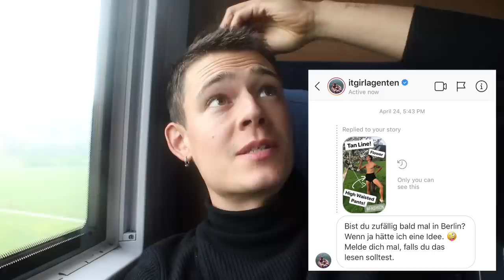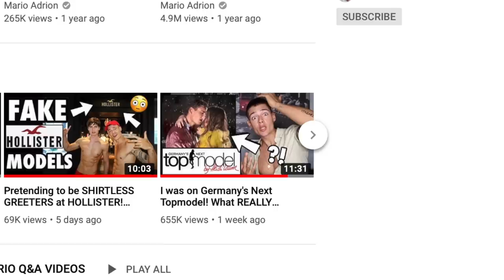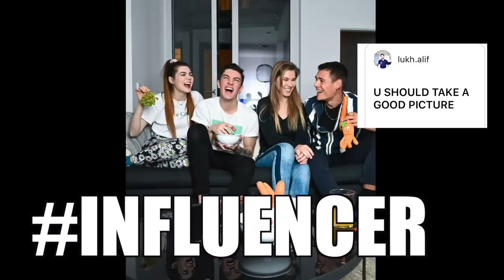Watching Germany's Next Topmodel with Tatjana! The LOVE STORY continues... GNTM 2019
After Shooting with Tatjana on Germany’s Next Topmodel we met up in Berlin!

Let’s not put Labels on everything and just follow our Impulse! ❤️

Thanks to everybody in this VLOG: @yinonm @hallofelipe @klaudiagiez @tatjana.gntm.2019

Itsamee Mario!

I am sharing my Experiences as a Model and YouTuber around the world!

Join the ITSAMEE Family! Let’s all achieve our goals and make fun the priority!